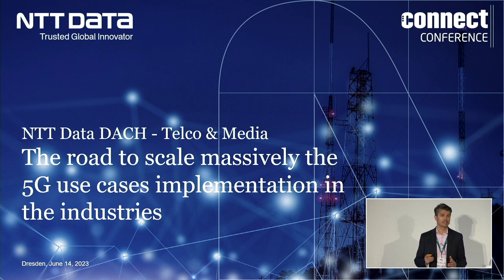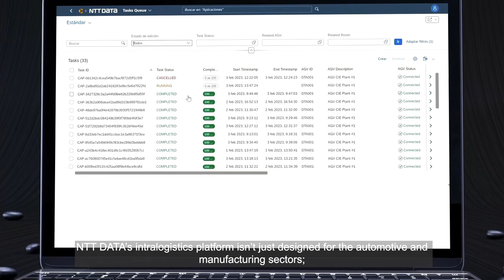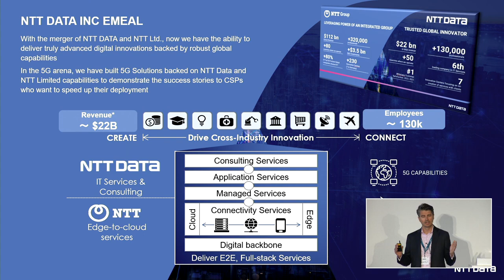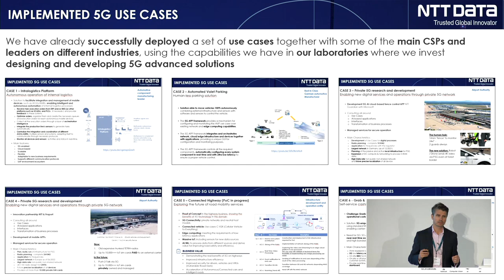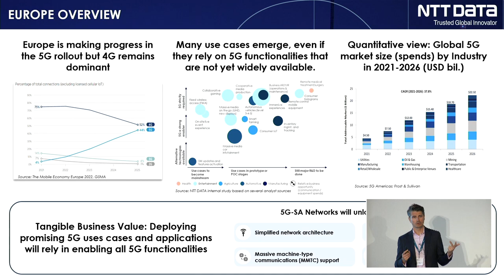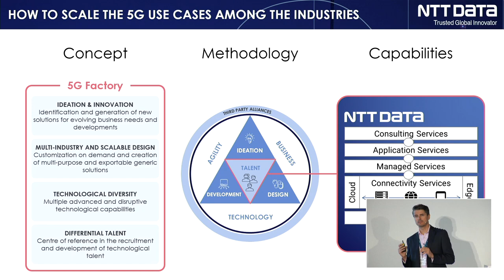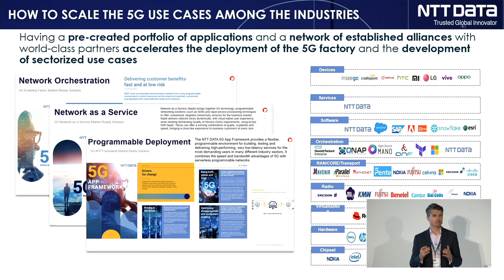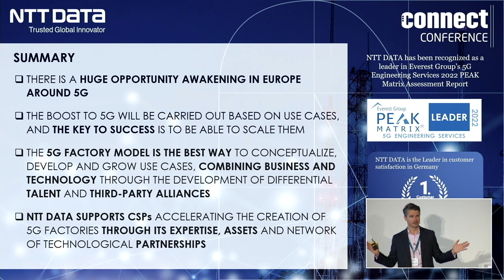connect conference 2023 | Enrique Moreno, NTT Data | The road to scale 5G use cases massively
Enrique Moreno from NTT Data held his keynote at the connect conference 2023 about how to scale 5G use cases massively.